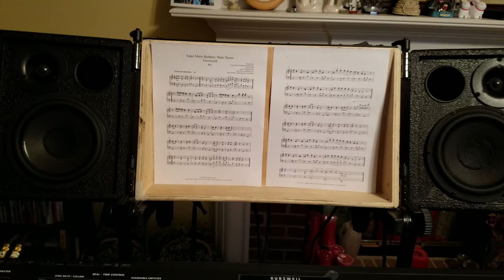Stereo Audio Visual Keyboard Monitor